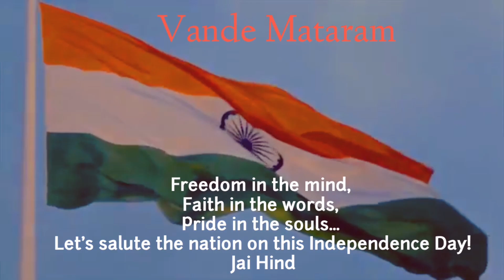Vande Mataram || Independence Day || India